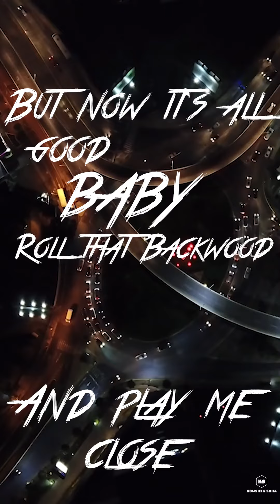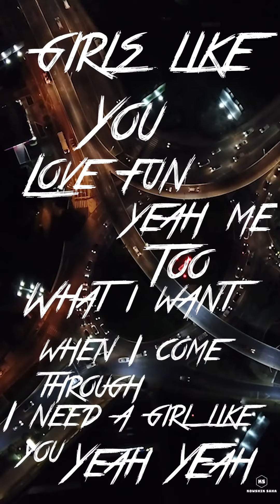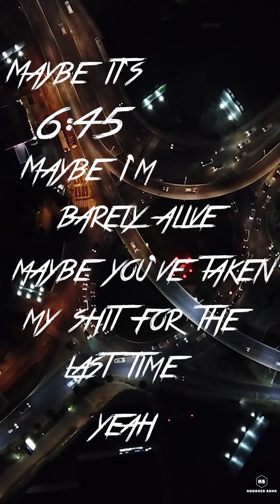Kowshik Saha - Girls Like You (Official Music Video)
Girls Like You Remake by Kowshik Saha

Laptop Lenovo Y70 Touch
Visuals by Adobe Premiere Pro 2020